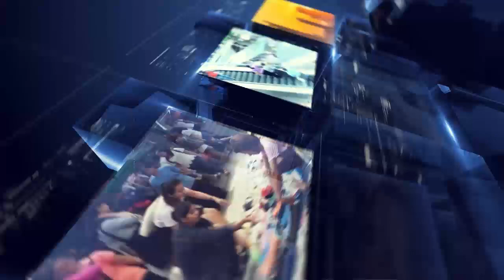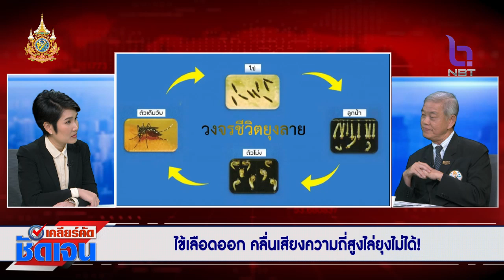เคลียร์คัด ชัดเจน 26 ก.พ. 67 : ไข้เลือดออก คลื่นเสียงความถี่สูง ไล่ยุงไม่ได้